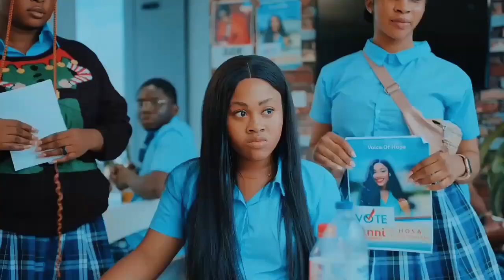High School magical SEASON 2 episode 1-(War)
High School magical season 2 episode 1 expectations and anticipation.